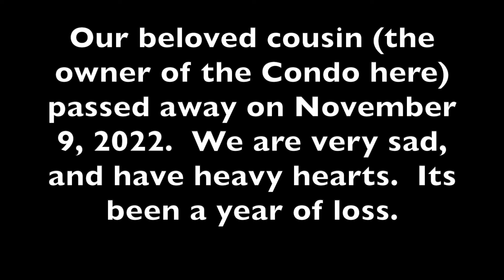TIME ALONE ALONE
IN THIS VIDEO:

I WENT TO CAPE COD ALONE WITH THE DOGS TO MANAGE SOME THINGS.  AND ALSO, TO REMEMBER MY MOTHER ON HER BIRTHDAY.